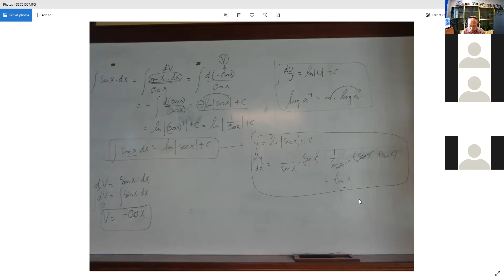2020-11-30_VICON Calculus I kelas LA05 pk 09.20-11.00 BINUS oleh Wikaria Gazali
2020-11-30_VICON Calculus I  kelas LA05 pk 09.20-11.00  BINUS oleh Wikaria Gazali